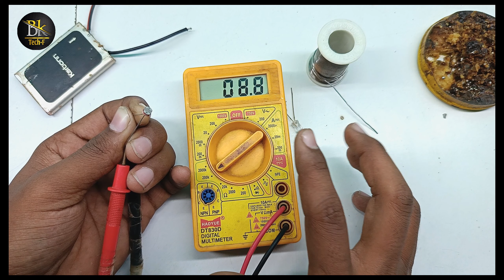LDR fully Explain in hindi | What is the LDR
LDR fully Explain in hindi | What is the LDR | ldr

Dosto Aaj Ki Is Video Me LDR component ko Explain kiya gya hai With Theory and Practical.
And watching full video

Your Important Queries Solved In This Video :-

ldr in hindi
what is ldr in hindi
photoresistor in hindi
electronics in hindi
what is ldr
resistor type in hindi
ldr experiment in hindi
ldr circuit in hindi
what is the ldr in hindi working principal
ldr connection in hindi
what is ldr explain in detail
what is ldr sensor in hindi
about ldr in hindi
know about ldr in hindi
full practical explanation in hindi

Knowledge of Electronics